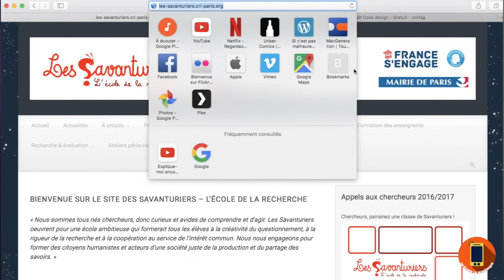MOOC - Intégrer le numérique - QrCodes et réalité augmentée FL-6/8